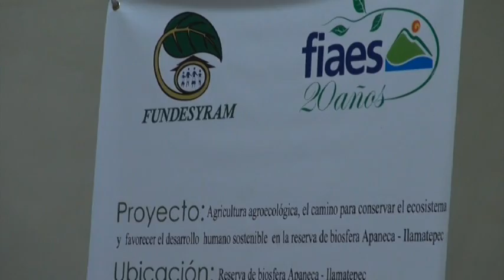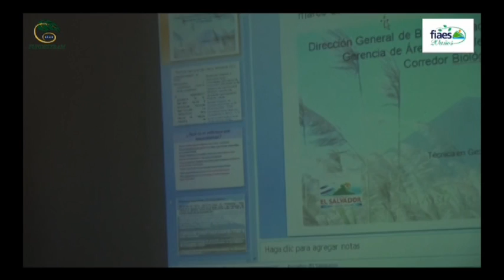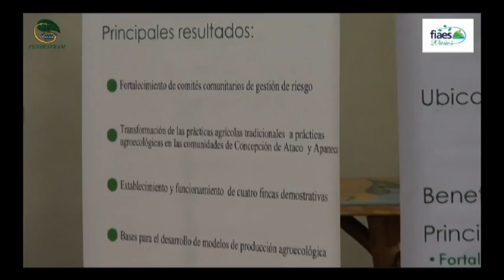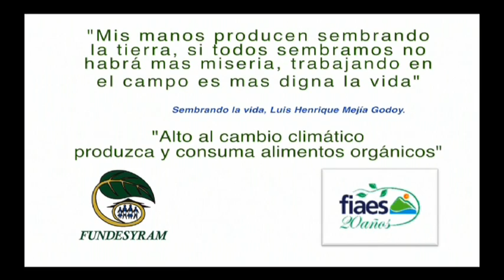Restauración y Protección de la Reserva de Biosfera Apaneca-Ilamatepec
FUNDESYRAM, y su apuesta por el rescate medioambiental, ejecuta el proyecto con el enfoque de la restauración y protección de la Reserva de Biosfera Apaneca-Ilamatepec, con el financiamiento del FIAES, una apuesta que involucra a la comunidad de la zona e indirectamente al turista, se cuenta con el apoyo de instituciones de gobierno central y local.